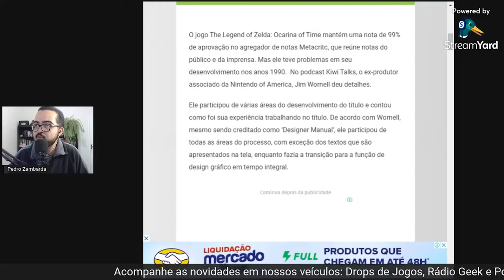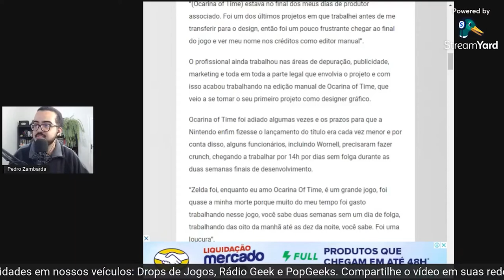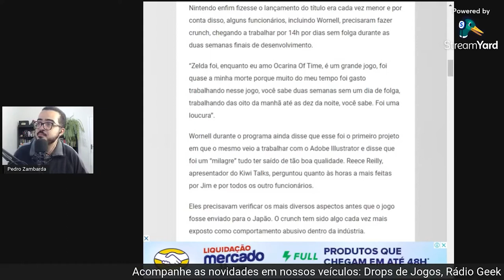CORTE: CRUNCH EM THE LEGEND OF ZELDA OCARINA OF TIME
Pedro Zambarda apresenta novo vídeo.

Trecho da Rádio Geek. Ana Xisdê fala sobre carreira de apresentadora e novos projetos // NewsGames 247